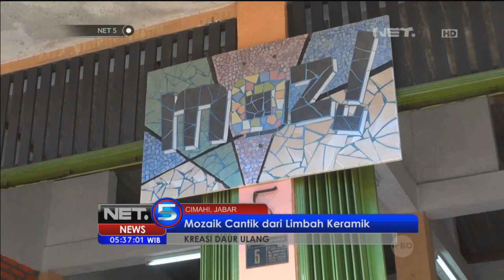Mozaik Limbah Keramik di Cimahi -NET5